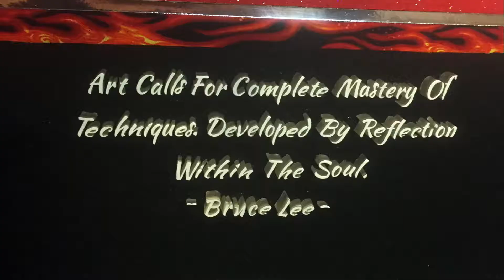My Movie 7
Bruce Lee The Legend